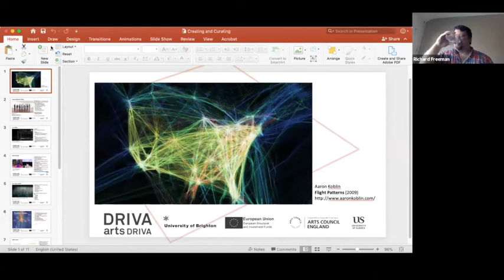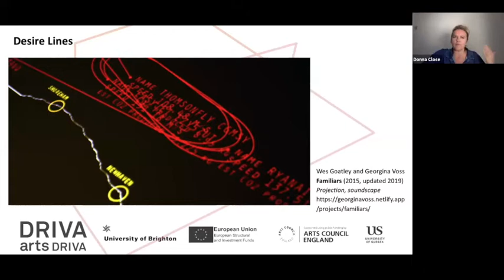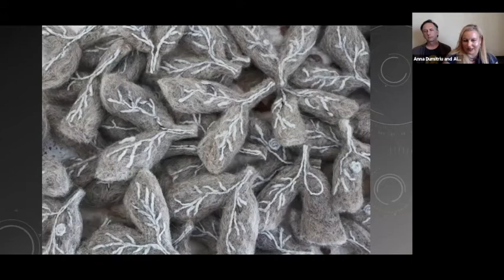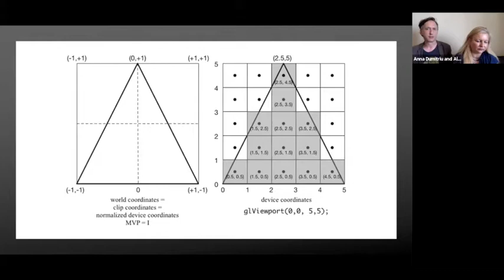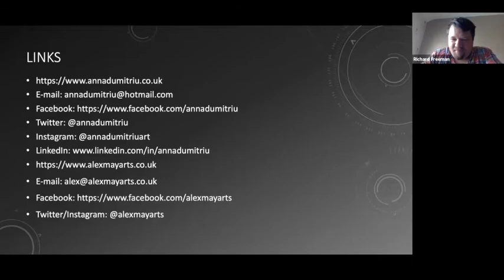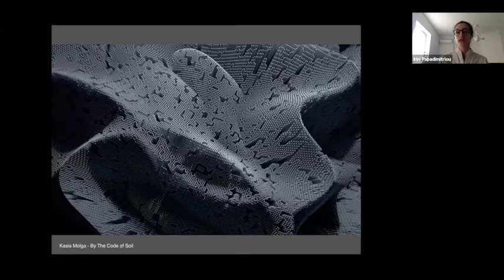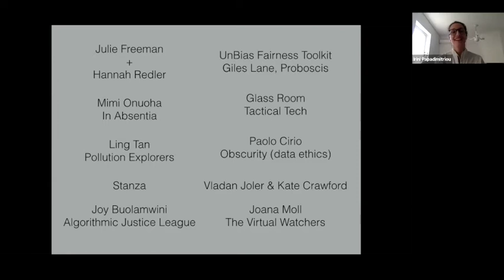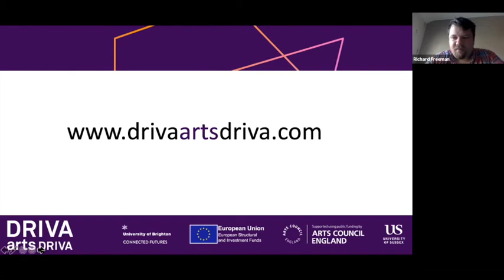Curating & Creating Data - DRIVA arts DRIVA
Data is everywhere but can be complex and difficult to make sense of. Artists, makers, curators and producers help make data visible, tangible and experiential offering new perspectives and insights.

Immersive digital installations and artworks explore the sublime aesthetics of big data and the personal stories behind it.

This webinar recording explores to learn more about how artists and curators work with data.

SPECIAL GUESTS:

Anna Dumitriu

Anna Dumitriu is a British artist who works with BioArt, sculpture, installation, and digital media to explore our relationship to infectious diseases, synthetic biology and robotics. Past exhibitions include ZKM, Ars Electronica, BOZAR, The Picasso Museum, HeK Basel, Science Gallery Detroit, MOCA Taipei, LABoral, Art Laboratory Berlin, and Eden Project. She holds visiting research fellowships at the University of Hertfordshire, Brighton and Sussex Medical School, and Waag Society, as well as artist-in-residence roles with the Modernising Medical Microbiology Project at the University of Oxford, and with the National Collection of Type Cultures at Public Health England.

Alex May

Alex May is a British contemporary artist whose practice forges links between art, science, and technology through a wide range of digital new media, including virtual reality, photogrammetry, algorithmic photography, robotic artworks, video projection mapping, interactive installations, generative works, performance, and video and sound art. Alex has exhibited internationally including at the Francis Crick Institute, Eden Project, Tate Modern, Ars Electronica, LABoral, the Museum of Contemporary Art Caracas, the Science Gallery Dublin, University of Calgary (international visiting artist 2016), Texas A&M University, and the Beall Center for Art + Technology. He is a Visiting Research Fellow: Artist in Residence with the School of Computer Science of University of Hertfordshire.

Irini Papadimitriou

Irini Papadimitriou is a curator and cultural manager, whose practice draws on interdisciplinary and critical discourse to explore the impact of technology in society and culture, and the role of art in helping us engage with contemporary issues.

Currently Creative Director at FutureEverything, an innovation lab and arts organisation in Manchester, she was previously Digital Programmes Manager at the V&A and Head of New Media Arts Development at Watermans, curating the exhibitions programme. She has been a co-curator for the Arts & Culture experience at Mozilla Festival and in October 2019 she co-curated an exhibition on Better Machine Decision Making. She is also a co-founder of Maker Assembly, a critical gathering about maker culture, an Associate at IWM Institute, and has served as a jury member for Ars Electronica (Interactive Art, Interactive Art+, Artificial Intelligence & Life Art), Lumen Prize, STARTS, Share Prize and ACM Siggraph (Distinguished Life Time Achievement in Digital Art).

Donna Close

Donna is a Senior Research Fellow at the University of Brighton in the School of Media and a festival creative director and strategist who has worked across the private and public, commercial and cultural sectors for 25 years. Donna develops strategy and creative programmes in the UK and across the world and is passionate about the way that festivals foster innovation and social engagement. Over the last 10 years, this has been directed specifically at how tech is transforming the way culture is made, shared and experienced. She was Co-I and producer on the AHRC funded XR Circus project (with Kennedy/Atkinson/Snook) which was selected to be part of the UKRI showcase in SXSW 2019. Currently Donna is also PI on a new AHRC/Newton Fund international research project between Istanbul and the UK exploring 5G’s potential for new types of inter-disciplinary collaboration.

This event is for businesses, entrepreneurs and creative enterprises as part of DRIVA arts DRIVA, the University of Brighton's £1.6m data innovation research project funded by the European Regional Development Fund and Arts Council England.

Join our member community now for exclusive and free access to data innovation resources, opportunities and events including Gatwick Airports live data stream and cash awards